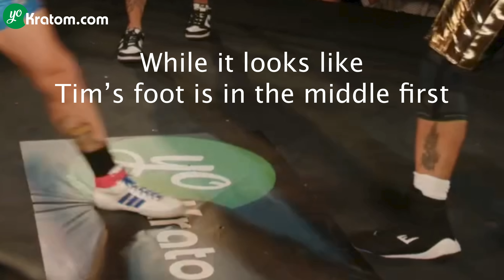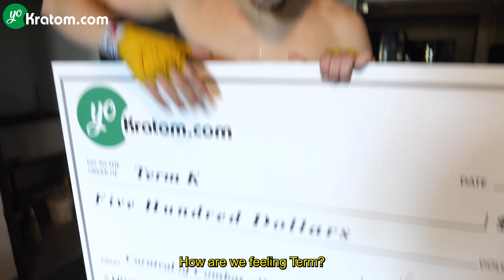The FUN AND NOT SERIOUS FIGHT JOURNAL | Fight Journal Season 3 Finale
Carnival of Combat was a blast! Such great fights by all and the fans made it hype. Hope to see you at the next one!